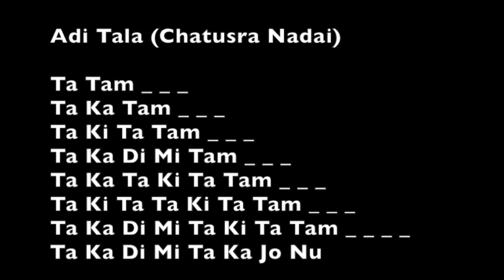🎬 Konnakkol (Konnakol): Interviews & Insights With The Masters. Ghatam Karthick.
Chennai-based-master-Ghatam player Ghatam Karthick shares stories about his early beginnings as a musician and about his approach to Konnakol (Konnakkol). He also talks about how Konnakol helps students from around the world with their rhythm and about his teaching.

Please check out Karthick new H.A.R.P rhythm and Carnatic music academy.